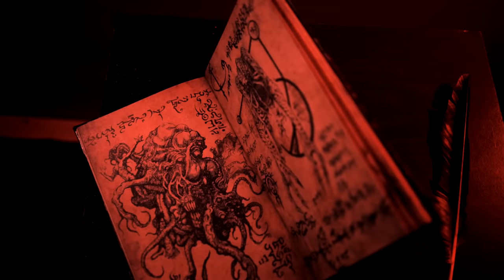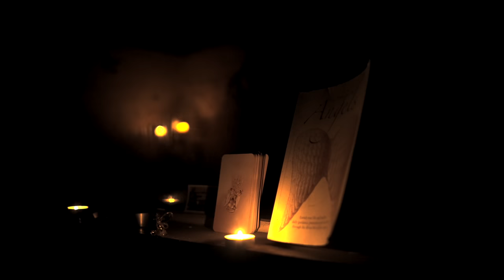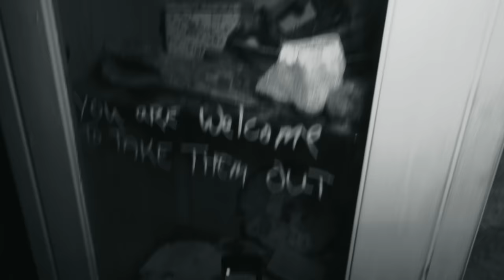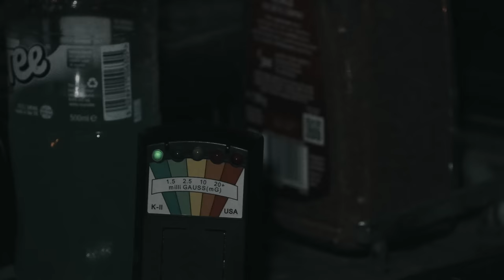THEY REFUSE TO LIVE HERE | UK'S MOST HAUNTED HOUSE | PARANORMAL INVESTIGATION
This house has recently been dubbed the most haunted house in the UK. We travelled up to Mansfield to investigate for ourselves.

Instagram Joe: @itsjoegoodall
Instagram Elliot: @gt_elliot